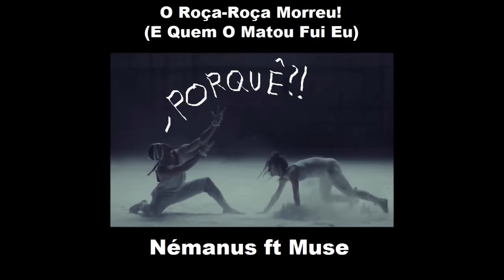O Roça Roça Morreu (por GladiLord) » E Quem O Matou Fui Eu!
Pois... Penso que desta não escapo de ser punido pelos dançarinos mais frenéticos...

Némanus - Aiué do Roça Roça (vocais)
Muse - Dead Inside (instrumental)